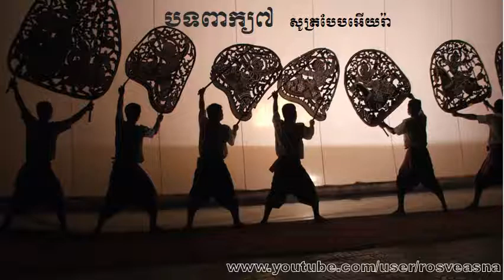Khmer Poems បទពាក្យ៧ សូត្របែបអើយរ៉ា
នៅក្នុង Channel នេះ មាន​បញ្ចូល​នូវ
- អត្ថបទកំណាព្យ
- ការស្មូតកំណាព្យ​រួម​មាន​
  + បទពាក្យ៤
  + បទពាក្យ​៧
  + បទពាក្យ​៨
  + បទពាក្យ​ ៩
  + ព្រហ្មគិតិ
  + បទ​កាកគតិ
  + បទ​បន្ទោលកាក
  + បទពំនោល
  + ភុជង្គលីលា
- ក្បួនតែងកំណាព្យ​